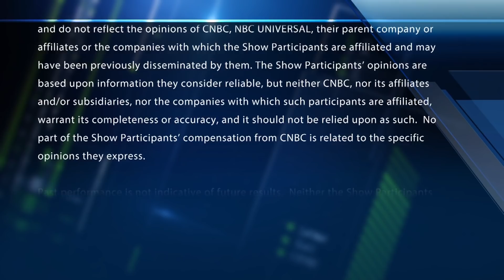Loup Ventures founder Gene Munster reacts to Amazon earnings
Gene Munster, Loup Ventures founder, breaks down his take on Amazon's big earnings beat.